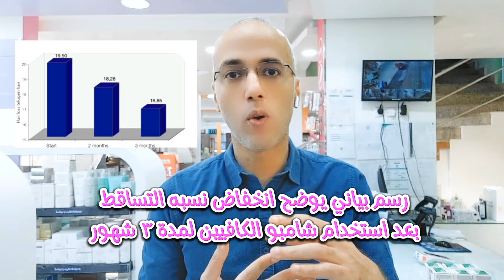أقوي شامبو فى العالم لوقف تساقط الشعر وزيادة كثافته حضريه في البيت بطريقة سهلة ورخيصه جدا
أقوي شامبو في العالم لوقف تساقط الشعر حضريه في البيت بطريقة سهلة وبسيطة جدا.
في هذا الفيديو سأتكلم عن كيفية تحضير أقوي شامبو في العالم لوقف تساقط الشعر بطريقة سهلة جدا ورخيصة وموجودة بكل بيت .